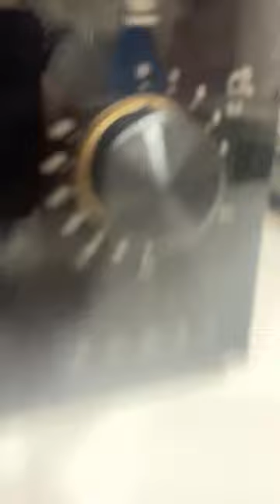Learning Darija Live - PT 1